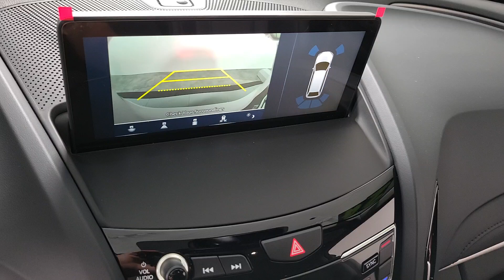2024 Acura RDX Technology Package Henderson NV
New 2024 Acura RDX Technology Package available at Findlay Acura located in 315 Auto Mall Dr,, Henderson, NV, 89014.
Stock#: 240157 - VIN#: 5J8TC2H52RL005424

You'll have love at first sight with the   2024  Acura RDX. You'll be sleek, safe, and smooth in the RDX luxury crossover SUV. The following are some of this vehicles highlighted options: Apple Carplay®/Android Auto®, Navigation System, Moonroof, Power Passenger Seat, Heated Mirrors, Satellite Radio, Lane Keeping Assist, Power Liftgate, Back-Up Camera, Premium Sound System. See for yourself how luxurious high-performance can be. Drive the RDX today!